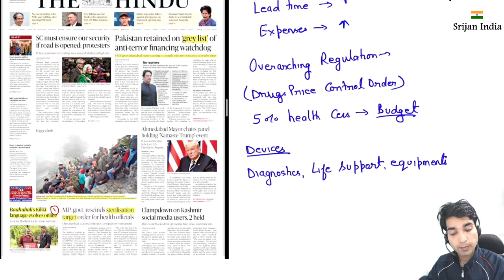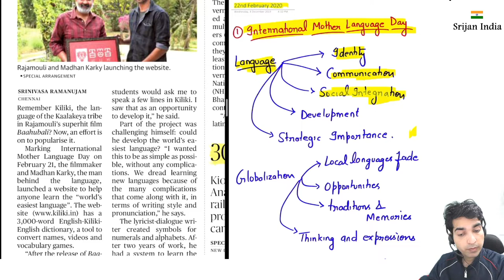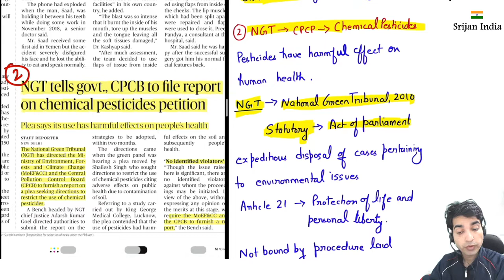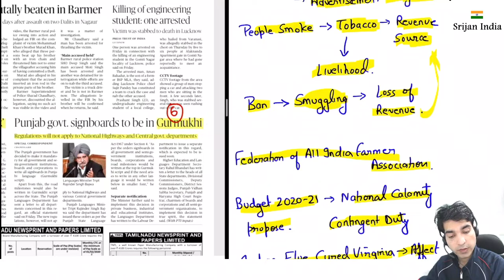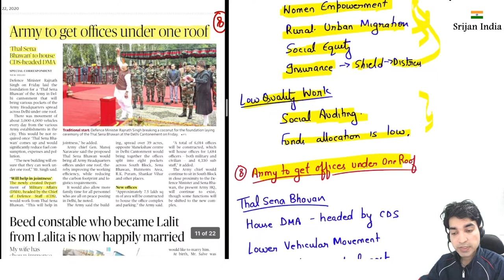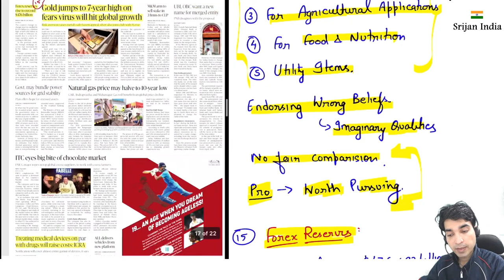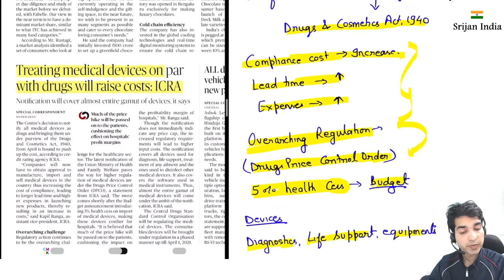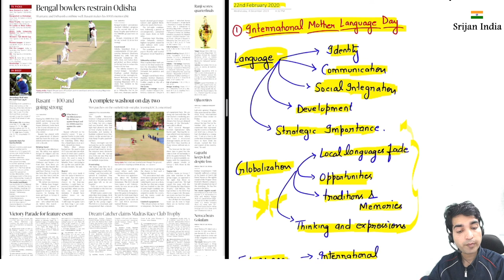22nd February, 2020 | Newspaper Brief | The Hindu